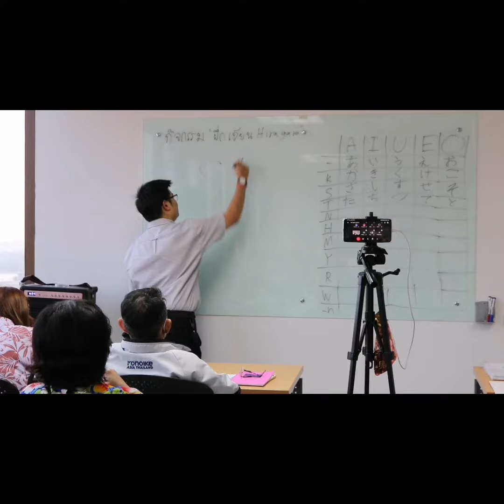ฝึกเขียน Hiragana (11.04.22)